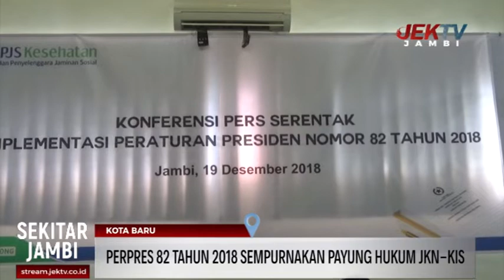PERPRES 82 TAHUN 2018 SEMPURNAKAN PAYUNG HUKUM JKN KIS